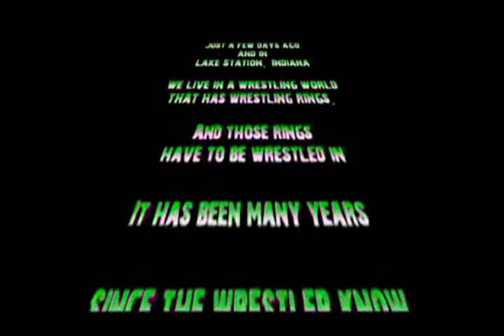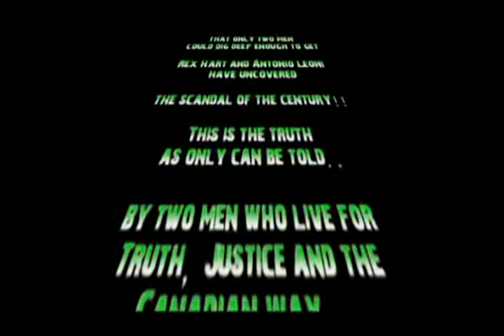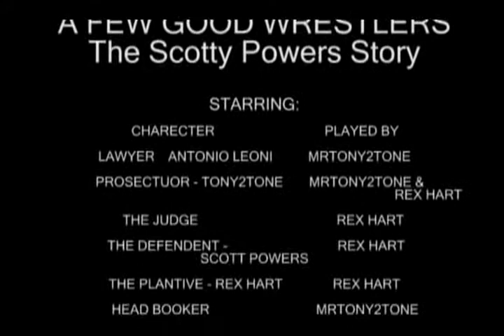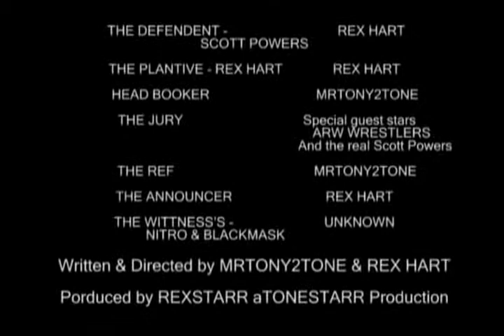A FEW GOOD WRESTLERS THE SCOTT POWERS STORY Video by ARW Antonio Leoni& Rex Hart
A Parody of a few good men, changed some for entertainment, a humor short about are good friend Scott Powers.